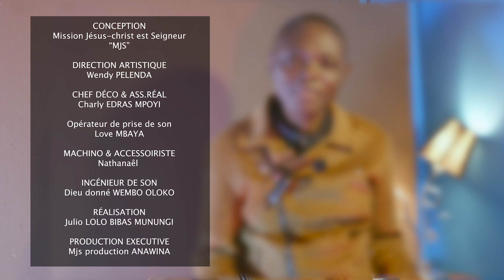ORIGINE DES ENFANTS Ep 2 | Film chrétien congolais 2023 | Mjs cinéma | MJS ANAWINA PRODUCTION.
LAURIANNE VA MENTIR À SA BELLE MÈRE QU'ELLE EST ENCEINTE POUR LUI SATISFAIRE,  une réalisation de Julio LOLO BIBAS MUNUNGI , Un scenario de Wendy PELENDA
Et n’oubliez pas d’activez les notifications en cliquant sur la cloche pour être au rendez-vous a chaque sortie de videos N’hésitez pas a liker, si vous avez kiffe                            Jésus Christ est seigneur.